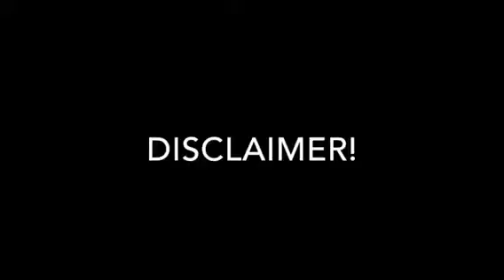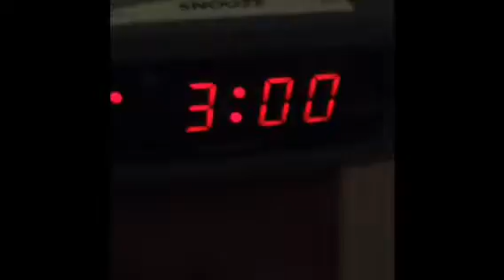Modern Gamer Kids Be Like…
Observe as I (poorly…) act out how modern gamer kids act.

Follow me on Vine: Brandon Franciosi

Watch me on DeviantART: BrandonFranciosi